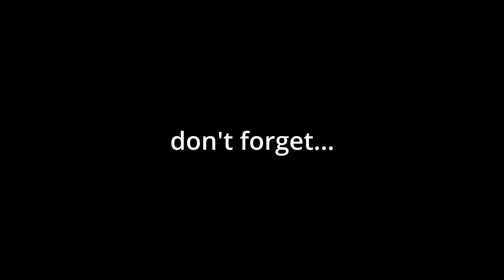Circus Vazquez in Paramus NJ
We were just hosted at the Circus Vazquez in Paramus New Jersey this weekend and it was SOoooooooo good!!! Very similar to the Flip Circus we saw last year (by the same Vazquez Family creators), watch our highlights reel for our favorite performances (featuring the Medini Xtreme Skaters, Wonder Wheel, Motorcycles X Metal Riders, Bingo Troupe, Super Tumblers), and get your tickets

Circus Vazquez, one of the premier and longest-running circuses in the United States, presents great international talent in a high-energy show that has something for the entire family - from balance and acrobatic acts to cage racing motorcycles! And it all takes place in a climate-controlled big top tent.

Led by Ringmaster Memo Vazquez, Circus Vazquez presents an awe-inspiring, death-defying, hilarious and affordable circus experience for New Jersey and New York area audiences.

SHOW LOCATIONS:
🎪 Paramus, NJ (September 9 – 26)
🤡 Woodbridge, NJ (September 30 – October 10)
🏍️ Huntington Station, NY (October 14 – 24)
🤸‍♀️ Bronx, NY (October 28 – November 14)
🍿 Queens, NY (November 18 – December 12)